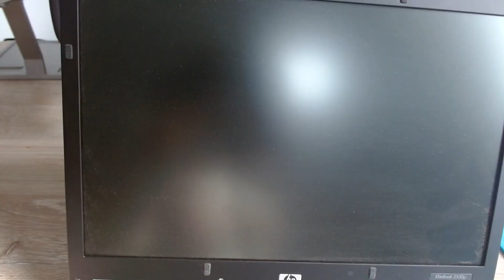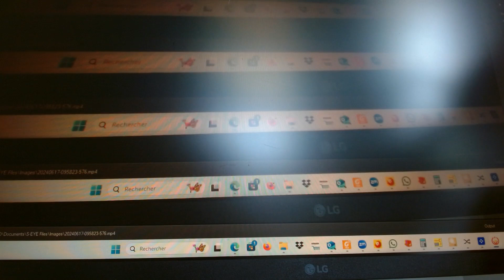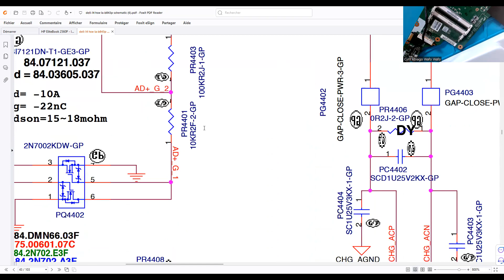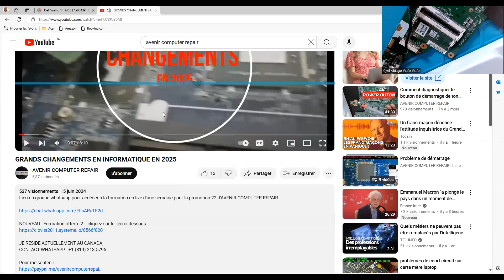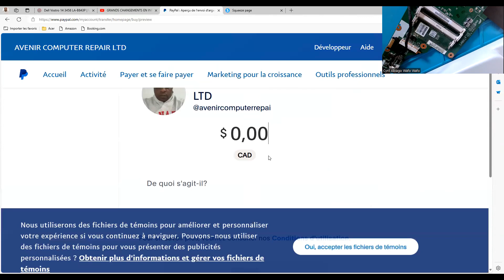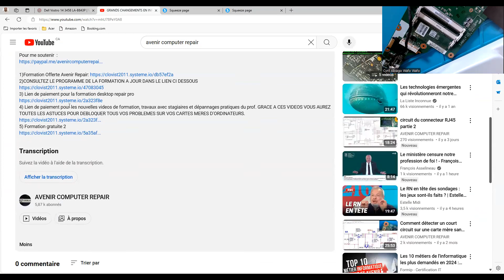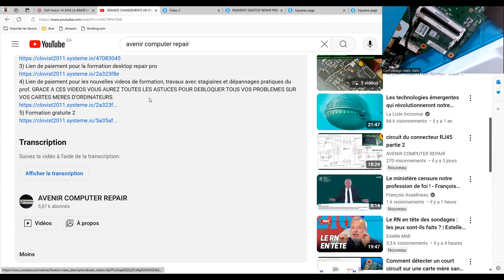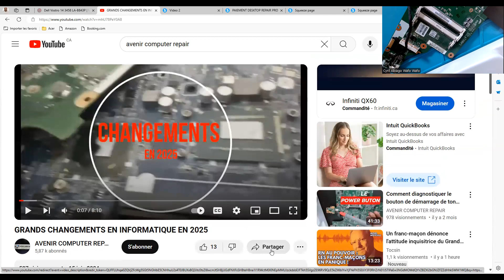ERREUR FATALE A NE PAS COMMETTRE EN 2025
Lien du groupe whatsapp de préparation pour la promo 24

NOUVEAU : Formation offerte 2 :  cliquez sur le lien ci-dessous

JE RESIDE ACTUELLEMENT AU CANADA,

2)CONSULTEZ LE PROGRAMME DE LA FORMATION A JOUR DANS LE LIEN CI DESSOUS
3) Lien de paiement pour la formation desktop repair pro
4) Lien de paiement pour les nouvelles videos de formation, travaux avec stagiaires et dépannages pratiques du prof. GRACE A CES VIDEOS VOUS AUREZ TOUTES LES ASTUCES POUR DEBLOQUER TOUS VOS PROBLEMES SUR VOS CARTES MERES D'ORDINATEURS.
5) Résident au Canada, dans mes heures de divertissement, je produis des contenus sur les réalités au Canada et sur les arnaques courantes et les procédures d'immigration: